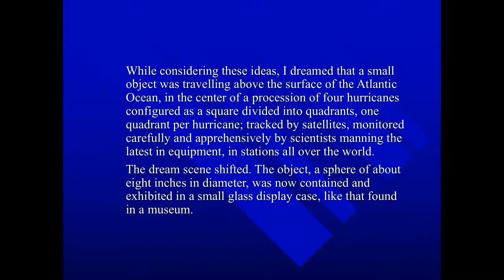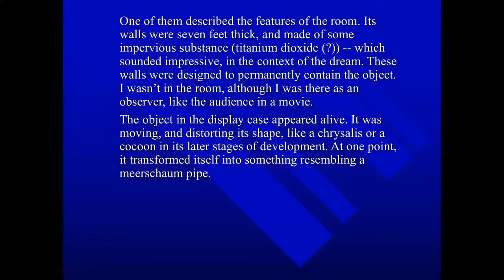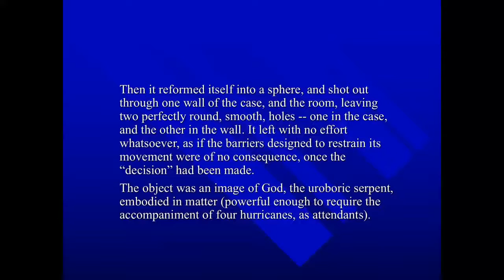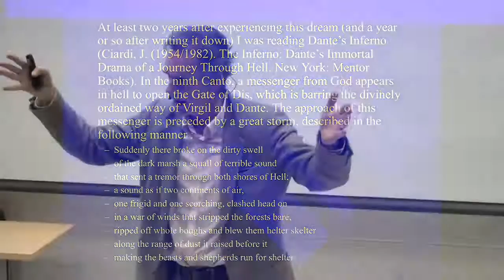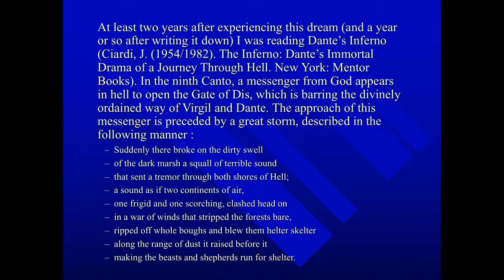'I had a dream' Jordan Peterson on Dante's Inferno